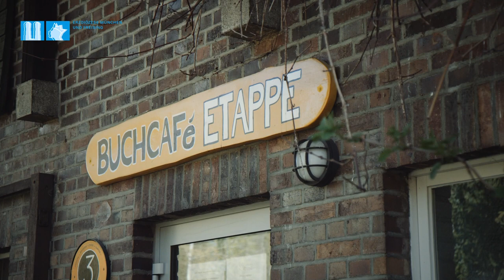Wer ist mein Nächster? - Mittwochsminuten mit Weihbischof Bernhard Haßlberger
Weihbischof Bernhard Haßlberger dankt allen Menschen, die in und außerhalb von Krisenzeiten beruflich oder ehrenamtlich ihren Nächsten helfen: „Sie verwirklichen das, worum es Jesus geht.“ Durch das Gleichnis vom Barmherzigen Samariter habe Christus aufgezeigt, „mein Nächster ist der, der meine Hilfe braucht“, erinnert der Bischofsvikar für die Seelsorgsregion Nord des Erzbistums München und Freising. Für die Aufzeichnung in der Reihe „Mittwochsminuten“ hat Haßlberger Helferinnen und Helfer der Freisinger Caritas in den Räumen des Etappe Buchcafés besucht. Dort verteilt die Caritas Lebensmittel an Bedürftige, seit die Freisinger Tafel ihre Ausgabe im Zuge der Coronapandemie schließen musste.